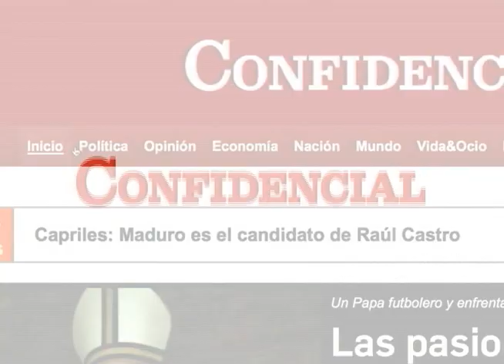Dos meses sin respuesta a la agresión contra